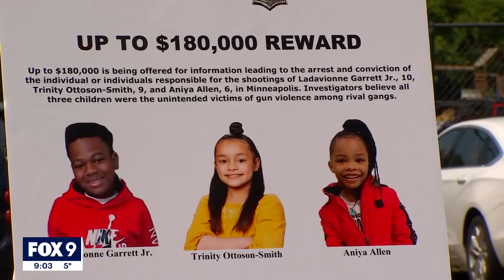Man arrested for deadly shooting of 9-year-old Trinity Ottoson-Smith in Minneapolis I KMSP FOX 9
The man suspected of shooting and killing a 9-year-old girl in Minneapolis has been arrested, the Minnesota Bureau of Criminal Apprehension announced on Wednesday.